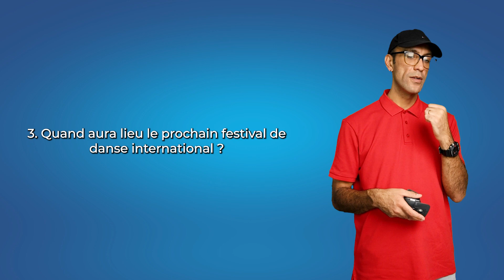مکالمه فرانسوی - روز ۲۸ - فستیوال‌ها و جشن‌ها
در این دوره ۳۰ روز من قراره روی موضوعهای مختلف مکالمه فرانسوی در سطح ب ۱ کار کنم. امیدوارم در آخر دوره تغییری در زبان خودتون ببینید. در درس ۲۸  در مورد فستیوالها و جشنها صحبت میکنیم. پس با من همراه باشید با این مکالمه به زبان فرانسوی

دورههای مکالمه

متن مکالمه
Les festivals et les célébrations
Marie : Marc, as-tu déjà assisté à un festival de danse ?

Marc : Non, je n'en ai jamais eu l'occasion. Pourquoi tu me demandes ça ?

Marie : Eh bien, j'ai assisté à un festival de danse la semaine dernière et c'était incroyable ! Il y avait des danseurs de différents pays et des styles de danse différents.

Marc : Cela semble intéressant. Quel était le pays représenté ?

Marie : Il y avait des danseurs venant de l'Inde, du Brésil, de la France, et même de la Chine. C'était vraiment un mélange incroyable de cultures.

Marc : Incroyable, j'aimerais y assister la prochaine fois. Est-ce que tu as une idée de quand le prochain festival aura lieu ?

Marie : En fait, il y en a un qui aura lieu en été prochain. C'est un festival de danse international qui a lieu chaque année dans cette ville. Tu devrais y assister, c'est vraiment une expérience incroyable.

Marc : Je suis totalement partant pour ça ! J'adore découvrir de nouvelles cultures et la danse est un art magnifique.